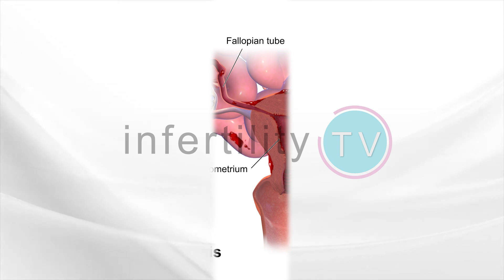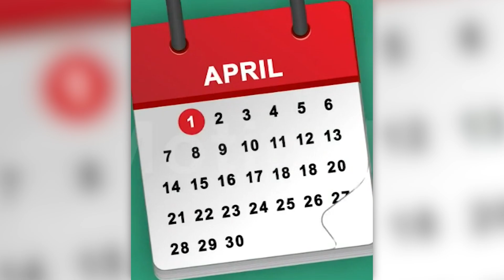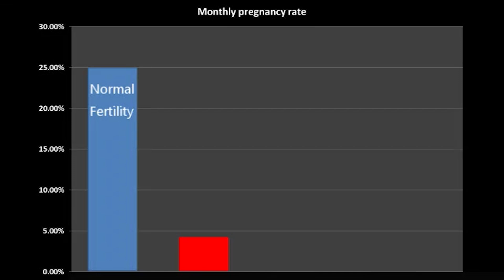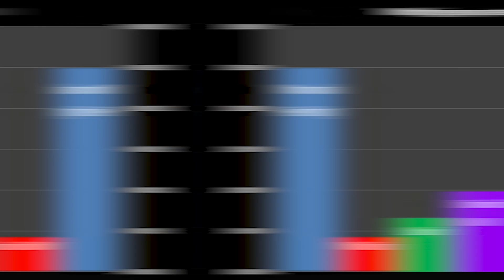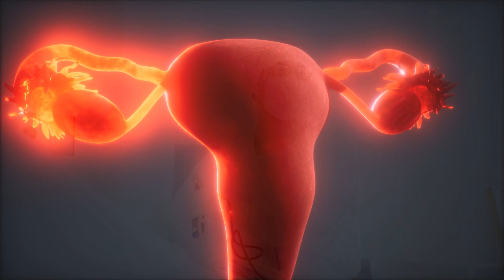Do Fertility Meds, IUI or IVF work if you have endometriosis?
Endometriosis treatment for fertility - Part 2. Last week we covered surgery. This week, Dr. Morris discusses the use of oral and injectable fertility medications, IUI & IVF as treatments to conceive in people with endometriosis.

Chapters
0:00 Introduction
0:48 Endometriosis growth with estrogen
1:15 Meds to suppress estrogen will control endometriosis but delay fertility
2:00 Oral fertility meds & IUI in endometriosis
2:43 Clomid vs letrozole in endometriosis
3:09 Injection fertility meds & IUI for endometriosis
3:39 IVF for endometriosis